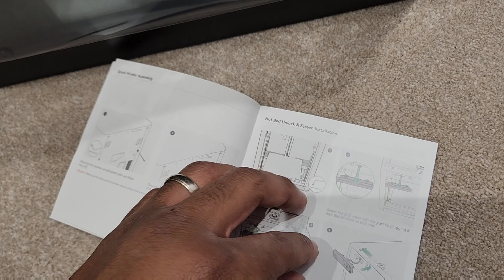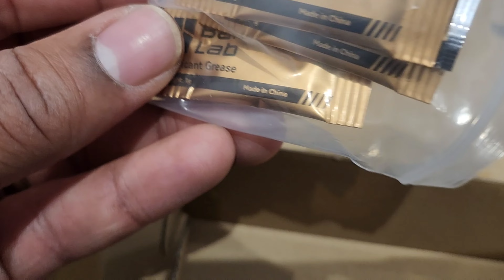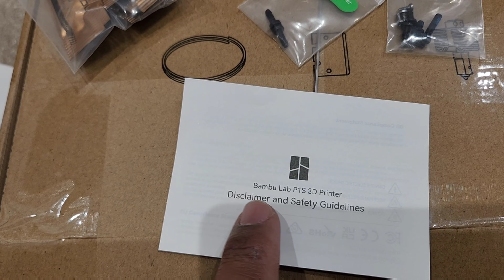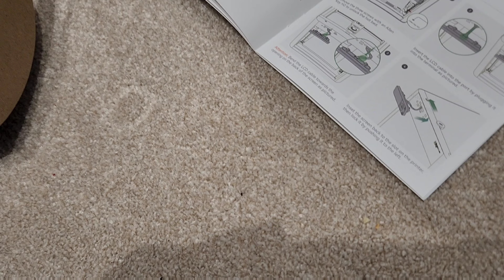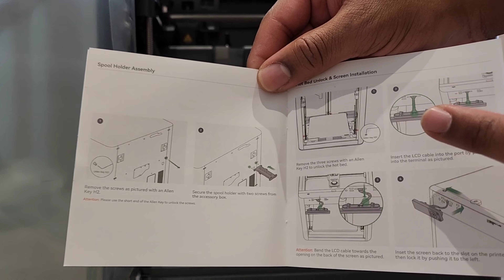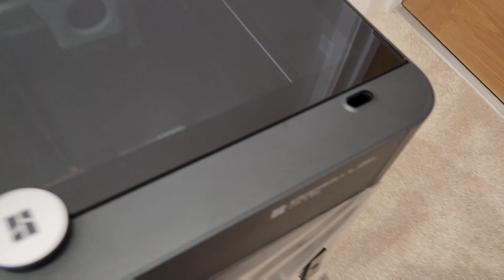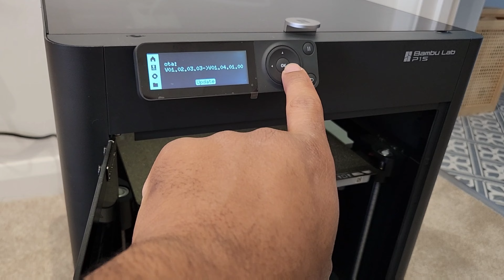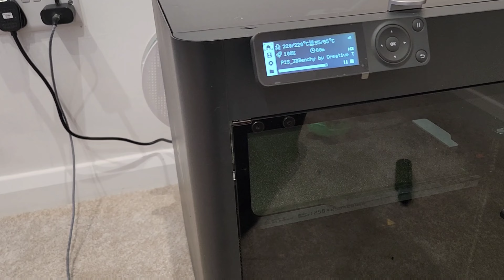Bambulab P1S Unboxing, Set up, and Hands on First Impressions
In this video, I am diving into the world of 3D printing as I unbox, set up, and share my initial impressions of the BambuLabs P1S. Whether you're a seasoned 3D printing pro or a newbie, this video is sure to provide valuable insights.

Unboxing: Watch as I unveil the BambuLabs P1S and explore what's inside the box. I'll show you the components, accessories, and give you a sneak peek at what to expect.

Setup: I'll guide you through the setup process step-by-step. From assembling the printer to calibrating it for the first print, I got you covered. Whether you're tech-savvy or not, you'll find our instructions easy to follow.

Initial Impressions: After setting up the 3D printer, I'll share my honest first impressions. I'll discuss the build quality, user-friendliness, and any initial challenges I encountered. Is it worth the investment? Find out in this section!

First Print: Stick around to see the printer in action as I perform its maiden 3D print. I'll discuss the print quality, speed, and noise levels.

If you're curious about 3D printing or considering the purchase of the BambuLabs P1S, this video is a must-watch! Your support means the world to me!

► Video Chapters:
00:00 Removing outer packaging
04:20 Removing accessories
08:20 Removing internal packaging
10:00 Attaching Spool Holder
10:40 Removing bed screws
11:36 Screen installation
Install top glass panel - 12:55
Power on and initial set up - 14:00
Loading filament - 15:42
Starting first print (benchy) - 17:10
Initial thoughts and first print - 18:20

3D printer:
Bambulab P1S

Filament:
Bambulab Green PLA